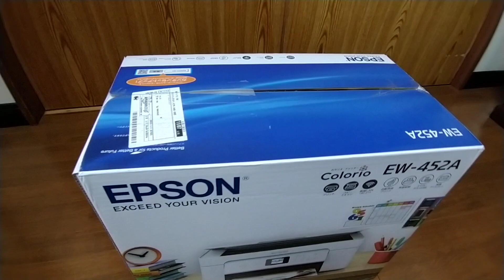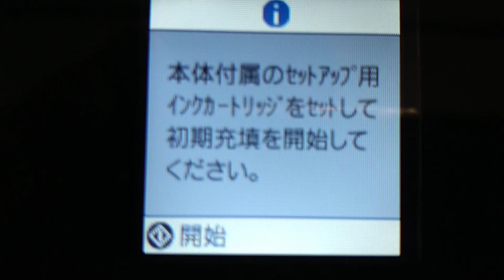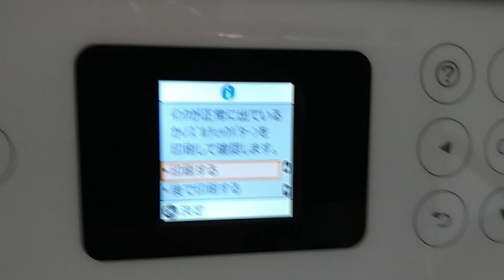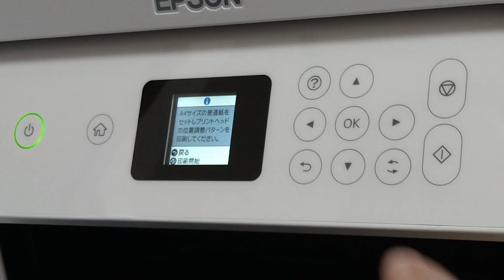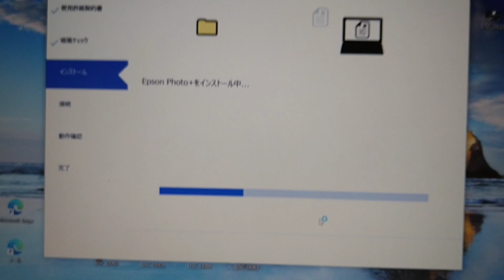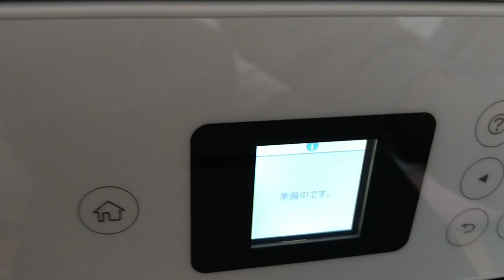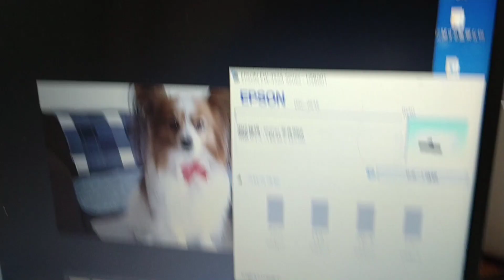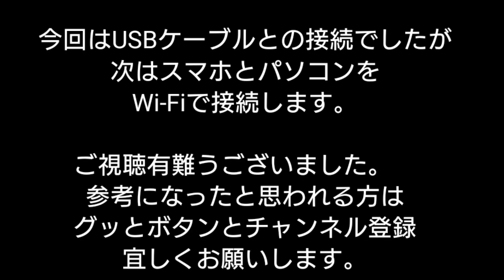【エプソンプリンターEW-452A】セットアップ.印刷結果？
🐶我が家で10数年使用していたﾌﾟﾘﾝﾀｰが壊れた。故障状況はインクを新しくしても黒色がでなくなった。文字も黒でなく紫色になってしまい写真もムラが出るようになってしまった。

🐶それで今回、同じエプソンのプリンターにする事にした。ただ使用頻度は年賀状と時々写真を印刷する程度なので4色で格安プリンターにする事にした。

🐶その格安プリンターはエプソンEW452Aで価格はアマゾンで9,100円。今日はその格安プリンターのセットアップ、インストロール、印刷の性能を確認する事にした。その様子をご案内しますので興味のある方はご覧下さい。